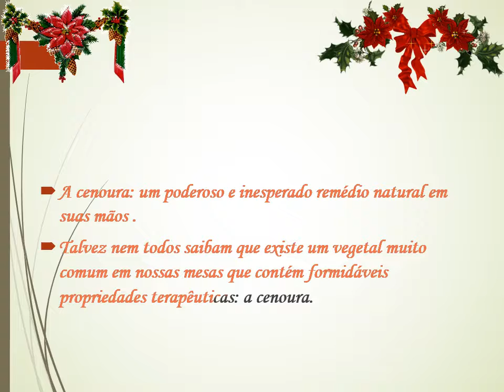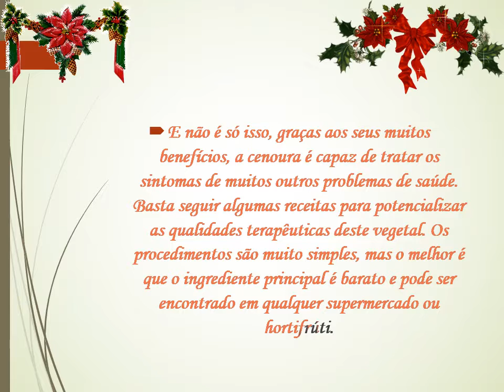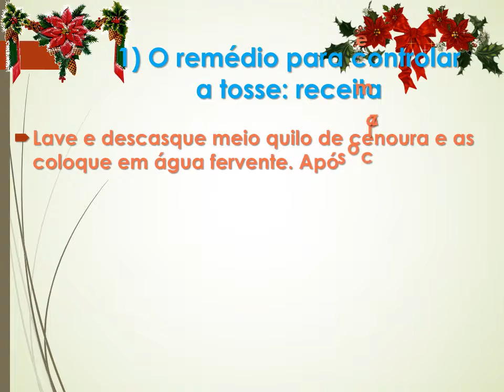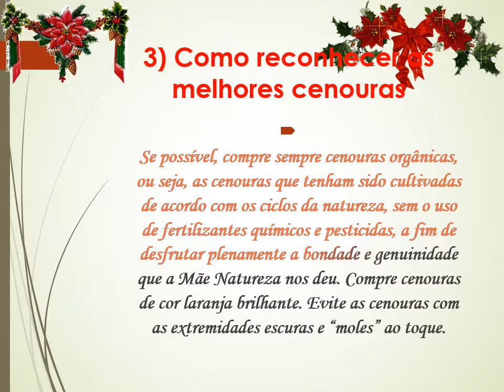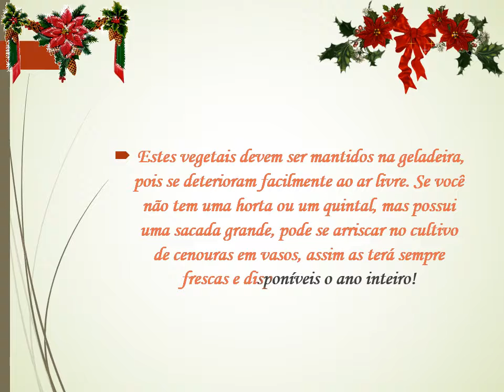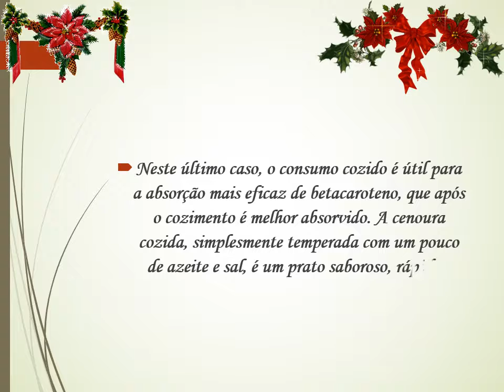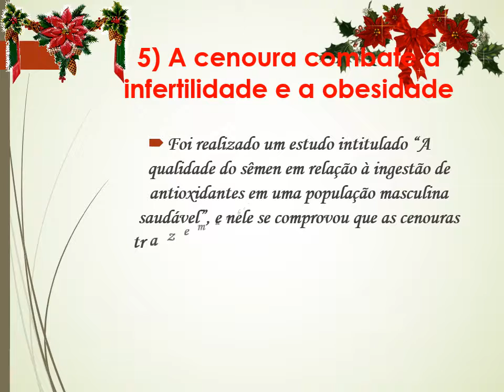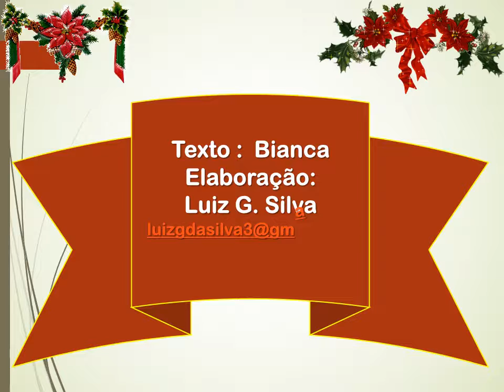A CENOURA REMÉDIO NATURAL